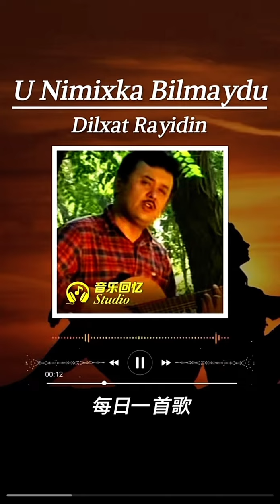U nimixka bulmaydo- dilshat rahiden mp3 Uyghur song